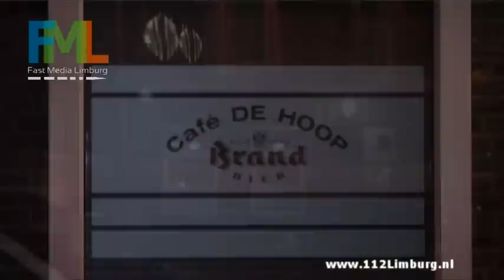Geschoten Bij Gewapende Overval Op Cafe In Maastricht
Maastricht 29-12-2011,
In de nacht van woensdag op donderdag is een café aan de Meerssenerweg overvallen door drie gemaskerde mannen.

De daders troffen rond 02:00 uur in het café vijf personen aan. Ze bedreigden de aanwezigen met een vuurwapen, waarbij ook in de lucht werd geschoten. Even later gingen ze er met een geldbedrag vandoor.

De vluchtrichting is onbekend, ook is nog niet duidelijk of men gebruik heeft gemaakt van een voertuig.

De politie is op zoek naar mensen die meer informatie hebben over de overval. Heeft u iets gezien of gehoord dat mogelijk met de overval te maken kan hebben geef dit dan door aan de politie via het landelijk telefoonnummer 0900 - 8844 (lokaal tarief).